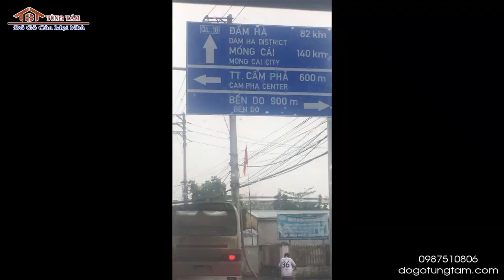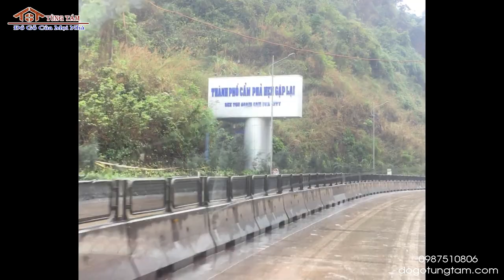Bộ Sập gỗ Hương đỏ vân đẹp mẫu đồng kỵ, Tủ Riệu Gõ Đỏ bác Bình Quảng Ninh